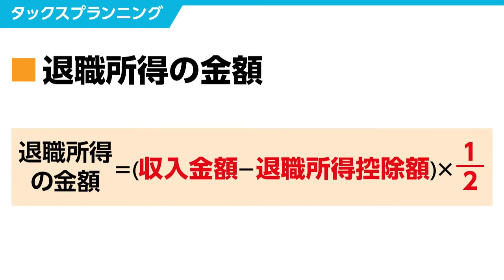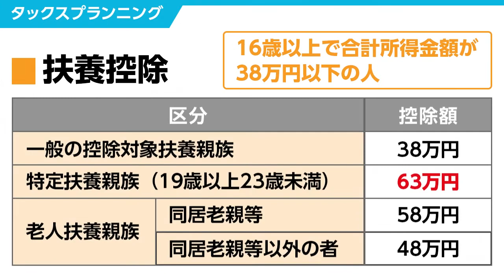１分暗記動画 FP3級編#6 タックスプランニング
１分間で覚える１分暗記動画
今回はFP3級試験の試験前に押さえておきたいポイントについて！
どれだけ覚えられるかな？

オンスク.JPでは、資格から趣味実用までたくさんの動画を公開しています。